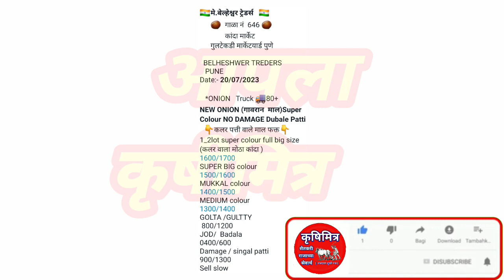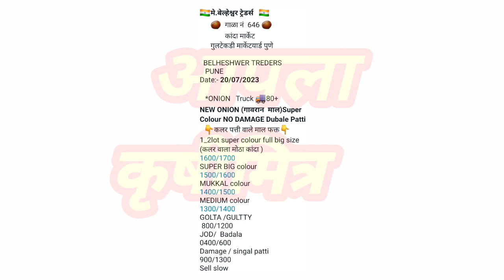पुणे कांदा भाव ! kanda bhav pune ! कांदा बाजार भाव आजचे ! प्याज बाजार भाव ! कांदा भाव ! kanda bhav